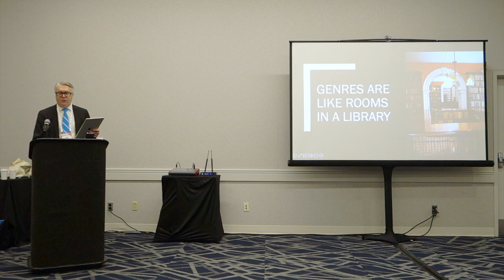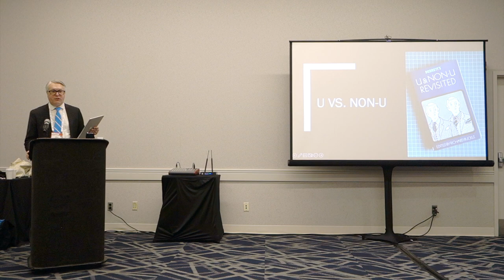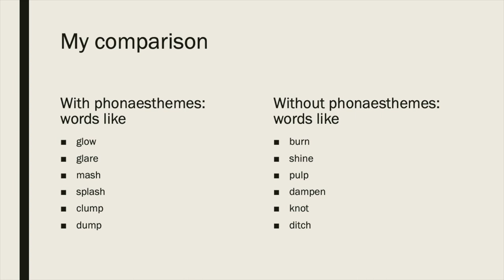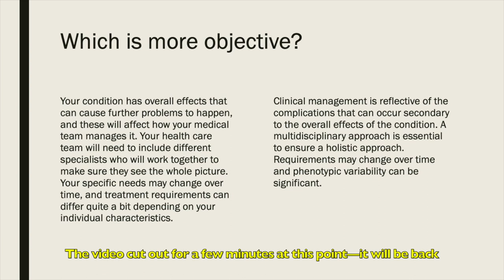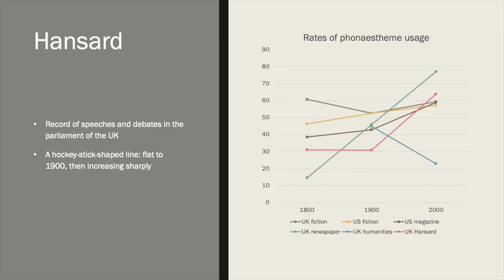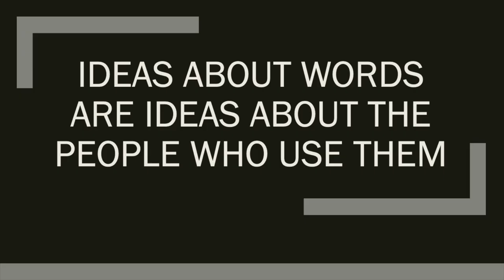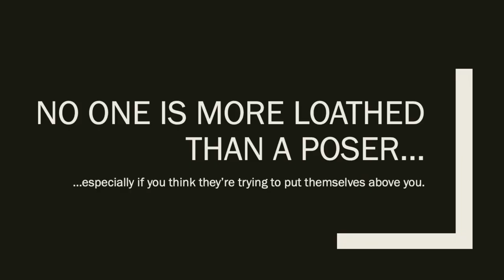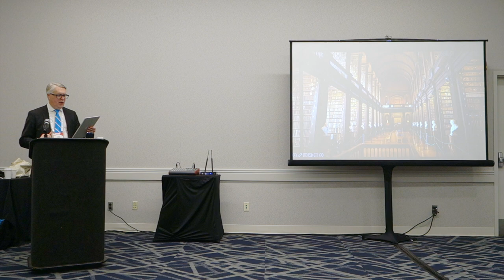Sounding Like the “Right Sort”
A video of my presentation at the 2023 ACES conference in Columbus, Ohio.